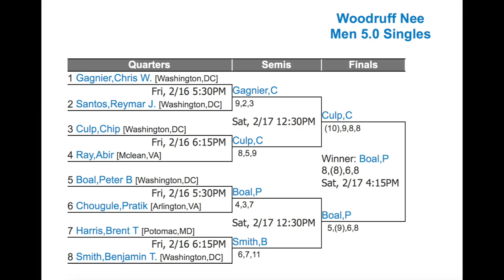Woodruff Nee Squash Tournament 2018 - Peter Boal vs. Benjamin Smith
Squash - Woodruff Nee 2018 - Peter Boal vs. Benjamin Smith - The University Club of Washington DC